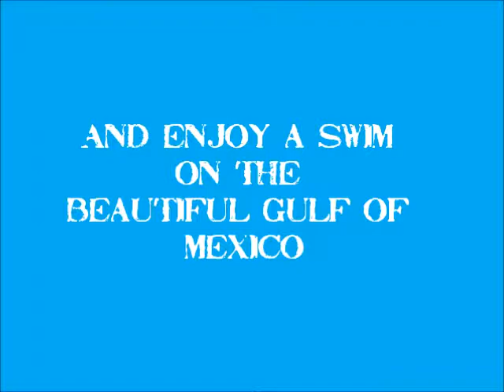Madeira Beach Boat Rental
Deck Boat Rentals St Petersburg Florida, Johns Pass, Madeira Beach and Treasure Island Florida.  www,madbeachboatrentals.com